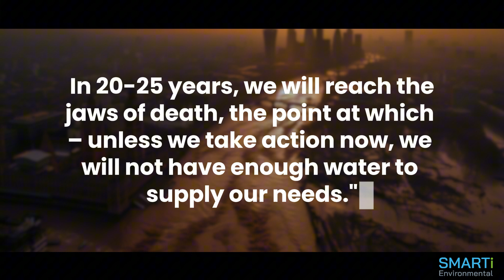Water Is Running Out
Why we need to act now, to avoid running out of water in the next few years.
Video by @peteburnettvisuals